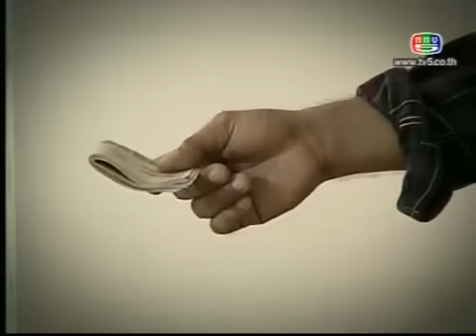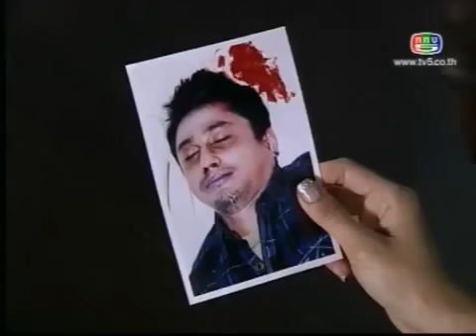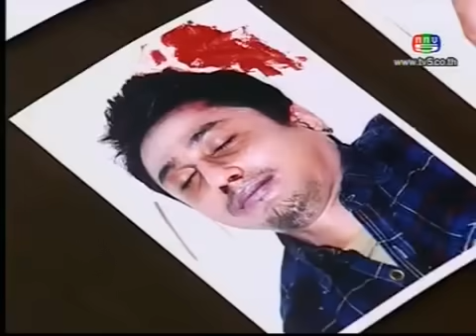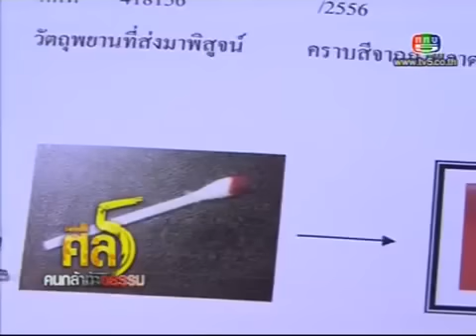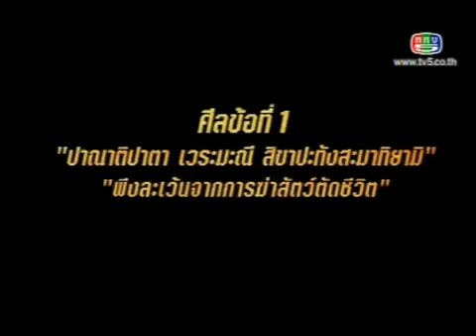SilHaa KonKla Tah Atham. Ep66. จิตรกรรมสี..เลือด.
ศีล 5 คนกล้าท้าอธรรม ตอนที่ 66. จิตรกรรมสี..เลือด. SilHaa KonKla Tah Atham.playlist